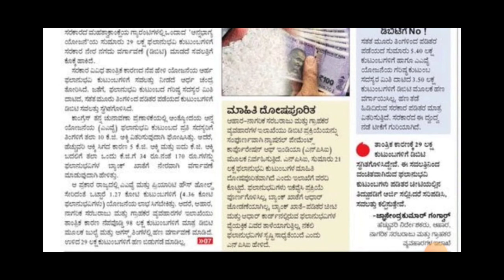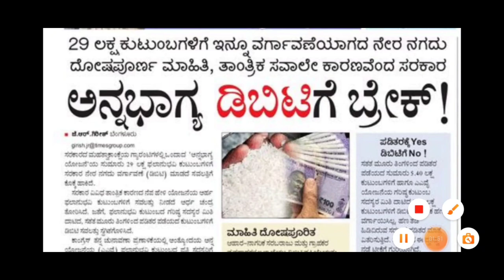ಈ ಕಾರಣಕ್ಕೆ ನಿಮಗೆ ಅಮೌಂಟ್ ಬಂದಿಲ್ಲ|ANNA BAGYA YOJANA 2023|GOVERNMENT UPDATE|students solution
Upi id:hatersvtu@ybl